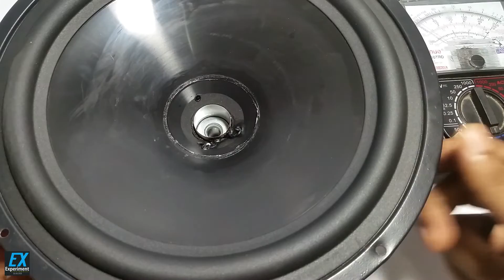How to make Bass Woofer Speaker Repair Sinhala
all Speaker Repair speaker repair at home
working 100% Giant Woofer Speaker